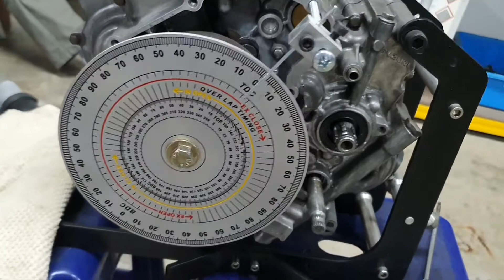Project Suzuki Raider 150 - Satria 150 - Belang R150 - KF1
Latest project by Ntrust Motorsports.